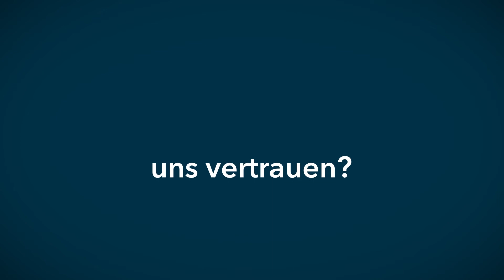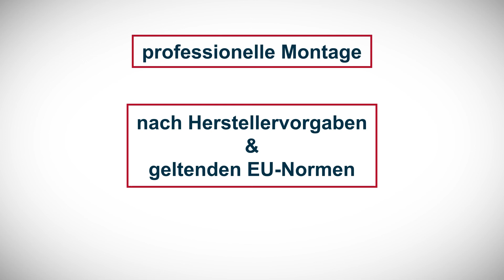Sonnenschutz­systeme für Haus und Garten von HAnRo in Langenbach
Wir sind Ihr Fachmann für Sonnenschutz für die Region Langenbach, Freising und München und stehen Ihnen von der Planung über die Bestellung des ausgewählten Produkts bis hin zur Montage kompetent, erfahren und zuverlässig zur Seite. Da wir auch die Prüfung der baulichen Voraussetzungen für die Montage sowie das genaue Ausmessen übernehmen, können wir Ihnen genau angepasste Terrassendächer, Pergolen, Markisen, Jalousien, Rolltore und weitere Sonnenschutzsysteme für Haus und Garten anbieten.

Qualität ist uns wichtig – darum setzen wir auf Sonnenschutzsysteme namhafter Hersteller und Marktführer. Wir stehen Ihnen mit unserem Service gerne mit Rat und Tat zur Verfügung und beraten Sie unverbindlich und individuell.